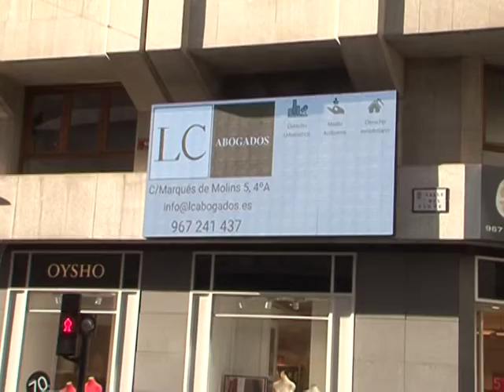Albacete se suma a la moda LED de las grandes ciudades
Albacete es, de siempre, el Nueva York de La Mancha. Ahora le ha tocado a la publicidad y a la proliferación de las pantallas LED por las calles de la ciudad.